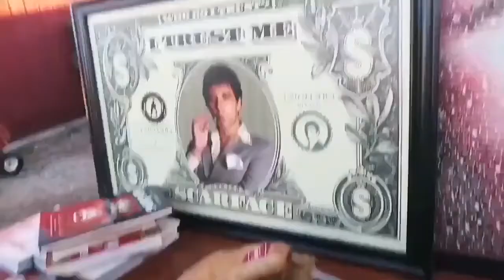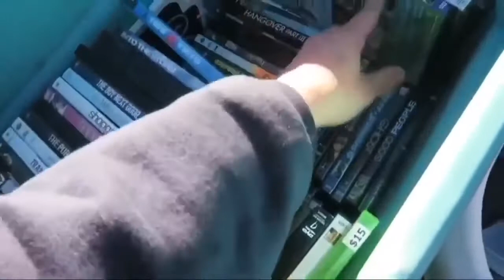Hoarding Up: Germs